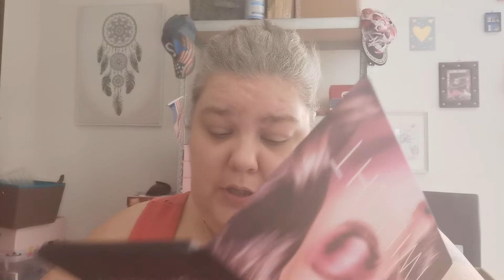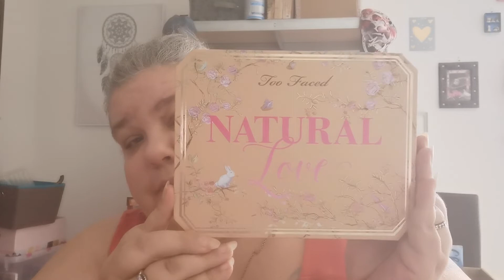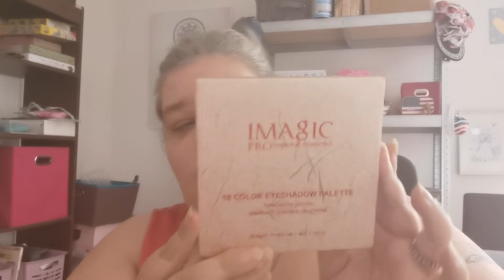mes palettes de maquillage pour les yeux partie 1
coucou mes petits choux me revoila dans une vidéo ou je vous montre ce que je possède en palette de maquillage. j'espère que cela vous plaira. gros bisous a vous.